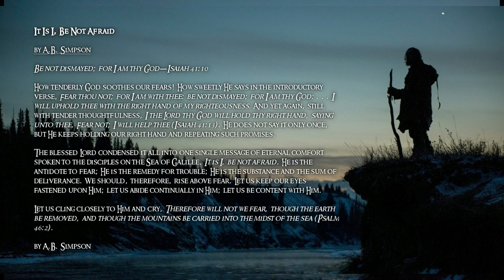A.B. Simpson - It Is I, Be Not Afraid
Reading taken from Standing For God